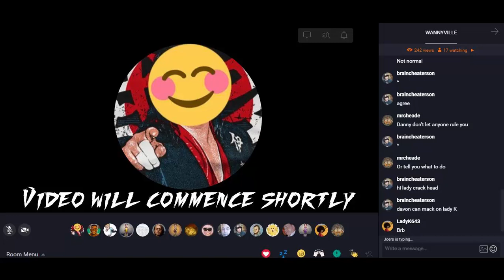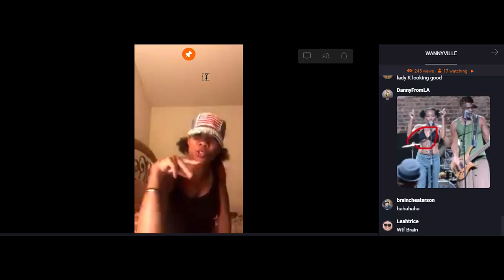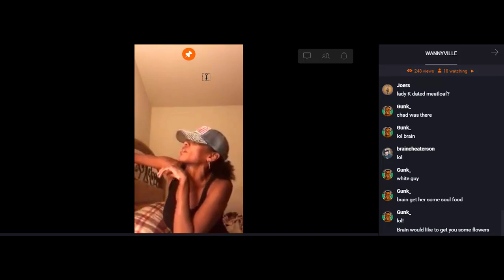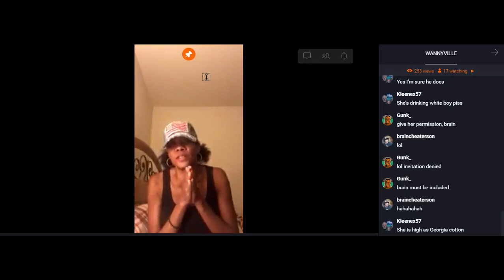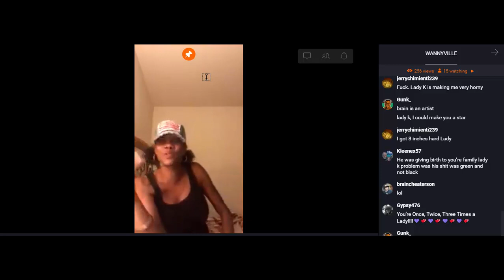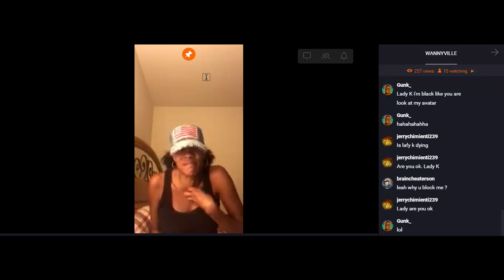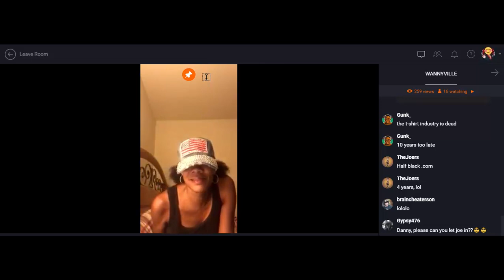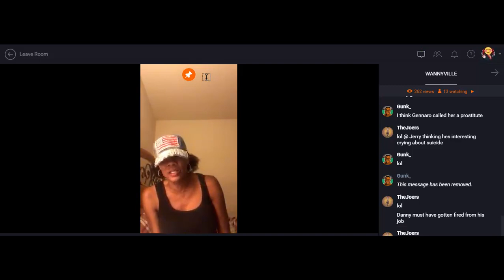Lady K Returns for Closure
Closure is always a good thing.